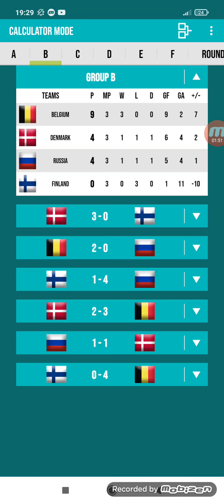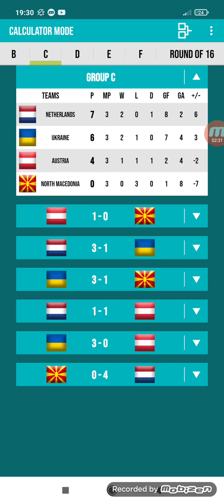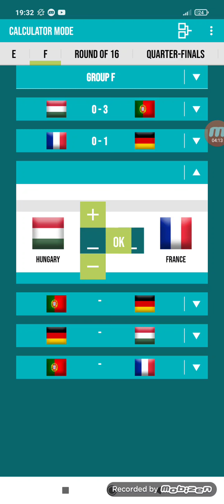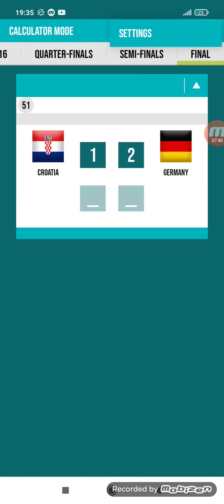Moje typy na Euro 2020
W tym filmie wytypowałem wyniki euro 2020.Jeśli odcinek się wam podobał możecie zostawić subskrypcję i łapkę w górę. To by było na tyle trzymajcie się na razie cześć.